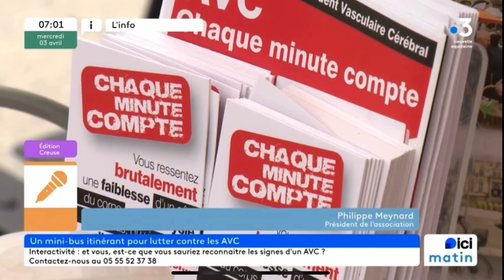3 avril 2024